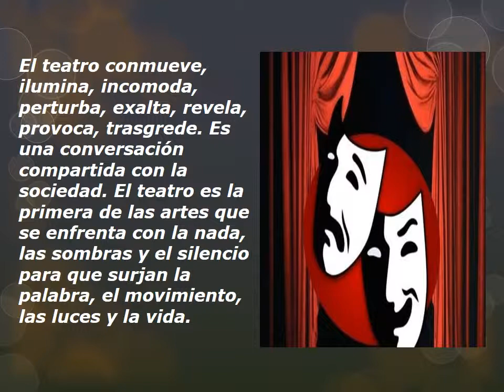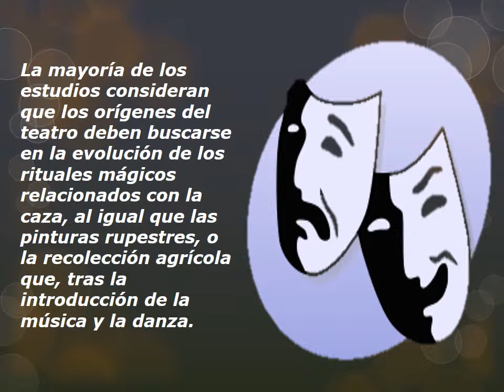dia mundial del teatro